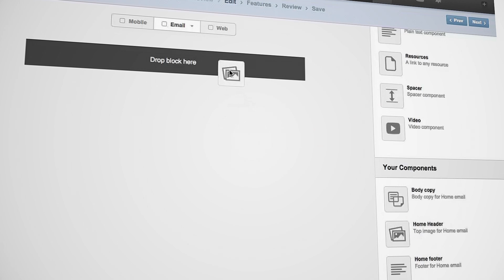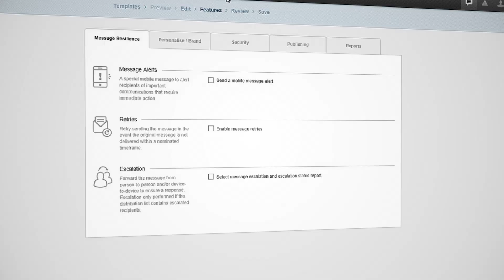Don’t Re-invent The Wheel: Whispir Automates Communication Processes With Twilio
Learn how Whispir empowers engineers to deploy apps and solutions faster by automating integrations, data storage and more.